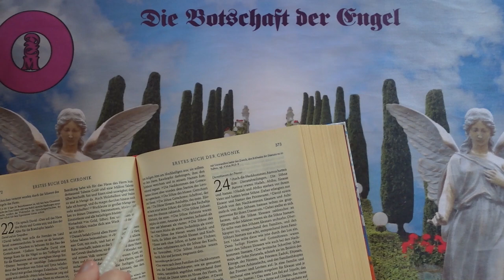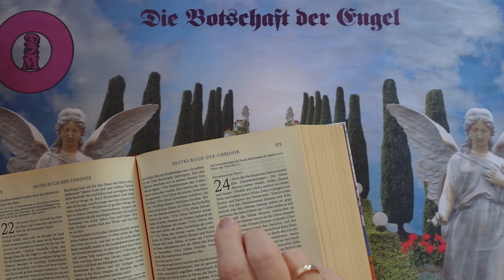Channeling - 2024 Szeptember 16 - Üzenetek a Bibliából❣